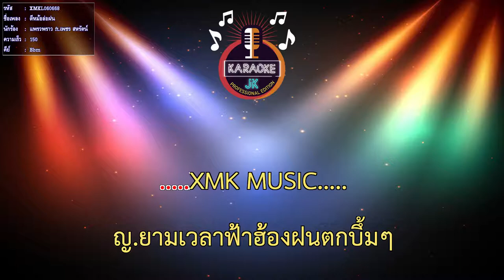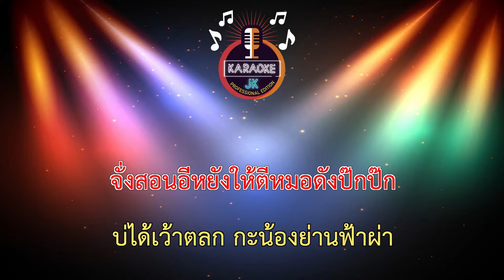ตีหม้อล่อฝน (150-Bbm) - แพรวพราว ft.เพชร สหรัตน์ 【 Cover By คาราโอเกะดนตรีสด 】